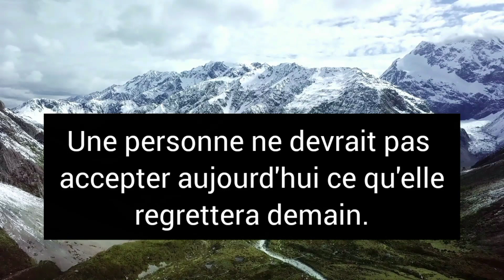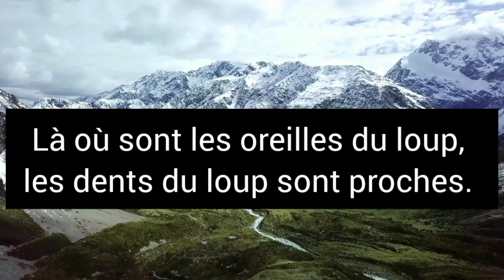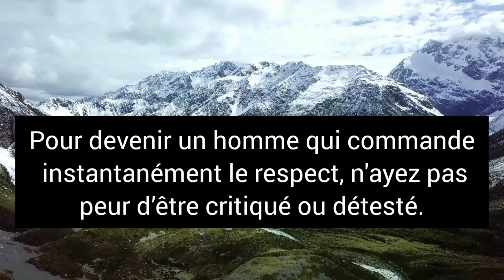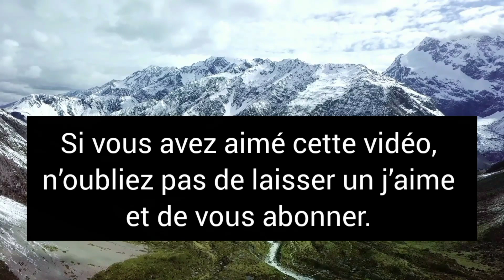30 leçons qui vous manquent pour devenir un homme bien dans ses bottes // Faits psychologiques